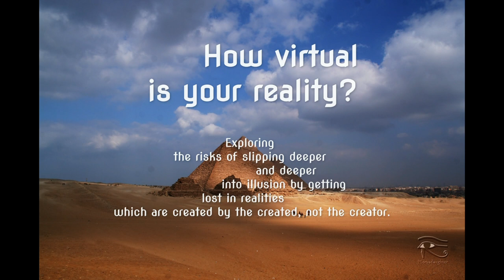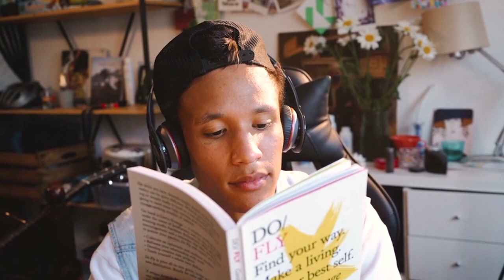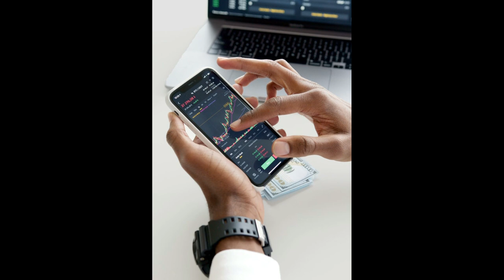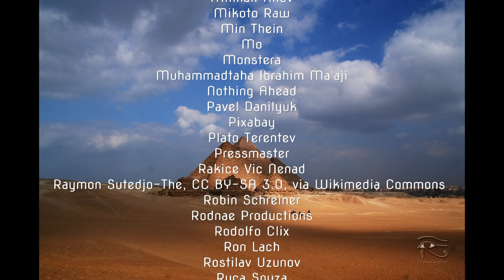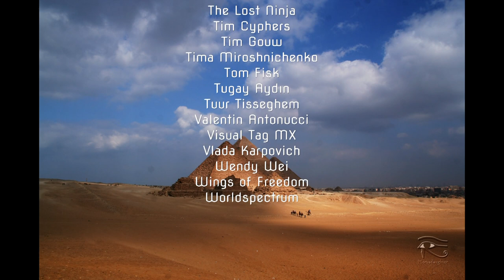How virtual is your reality?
Think of life as going to the theatre, or a concert by your favourite band. You are buying the most expensive ticket there is, and then sitting in your seat, playing a game on your phone.

Not only are you missing the performance, as a matter of fact you were supposed to be one of the performers!

Will you be the headliner who fails to show up for their own life?

Cover Picture:
Mostafa El Shershaby

Images and Videos by:
Amine M'Siouri
Anete Lusina
Anna Nekrashevich
Antoni Shkraba
Artem Beliaikin
Artem Podrez
Ave Calvar Martinez
Brett Jordan
Brett Sayles
Charles Parker
Cottonbro
Daisy Anderson
David Besh
Denys Gromov
Derek French
Dimitar Dimitrov
Egami FX
Emiliano Arano
Emir Khan
Erik Mclean
Frank Cone
Gela
Gusat Silviu
Honye Sanges
Imustbedead
Ithalu Dominguez
Ivan Siarbolin
Jack Sparrow
Jill Burow
Johannes Plenio
Jorge Fakhouri Filho
Josh Sorenson
Julia M Cameron
Kenneth Gorzal Surillo
Kindel Media
Koolshooters
Ksenia Charnaya
Kseniya Kopna
Kulbir
Largo Editt
Lisa Fotios
Lucas Pezeta
Luis Quintero
Maria Orlova
Masha Raymers
Matheus Bertelli
Mathias P R Reding
Mikhail Nilov
Mikoto Raw
Min Thein
Mo
Monstera
Muhammadtaha Ibrahim Ma'aji
Nothing Ahead
Pavel Danilyuk
Pixabay
Plato Terentev
Pressmaster
Rakice Vic Nenad
Robin Schreiner
Rodnae Productions
Rodolfo Clix
Ron Lach
Rostilav Uzunov
Ruca Souza
Sebastiaan Stam
Sharon McCutcheon
Shvets Production
Simon Leonardo
Soulful Pizza
StefWithAnF
The Lost Ninja
Tim Cyphers
Tim Gouw
Tima Miroshnichenko
Tom Fisk
Tugay Aydın
Tuur Tisseghem
Valentin Antonucci
Visual Tag MX
Vlada Karpovich
Wendy Wei
Wings of Freedom
Worldspectrum